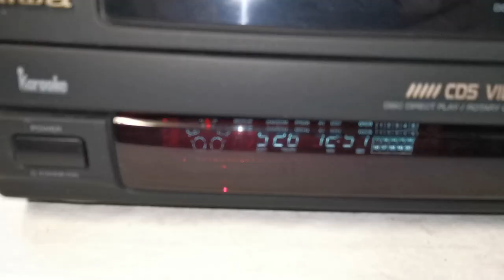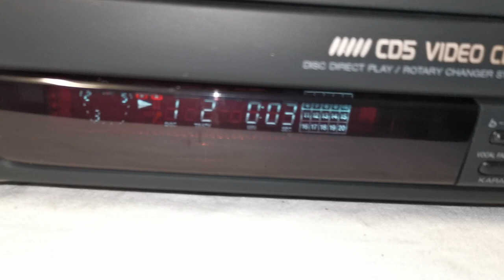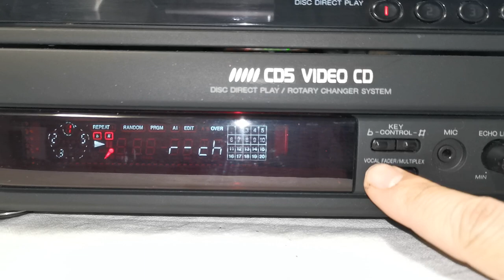AIWA DX-K9500D 5 Disc Karaoke CD VCD Player with Remote (Made in Japan)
Selling this AIWA DX-K9500D 5 Disc Karaoke CD VCD Player with Remote (Made in Japan). It is in good working condition and sounds great. The photos you see of the items on our site are of the condition and actual unit available that you will receive. You are welcome to inspect the item and please ask all questions before buying, it will be sold as is. Thank you.

Product Information:
Brand: Marantz
Model: DX-K9500D
Era: 1990s
Made in Japan
Disc format: CD VCD
Disc Direct Play Rotary Changer System
Karaoke Function
Key Control
Echo Level Control
Mic Mixing
Remote Control: Yes
Dimensions: 360W x 41H x 120D mm
Weight: 6kg